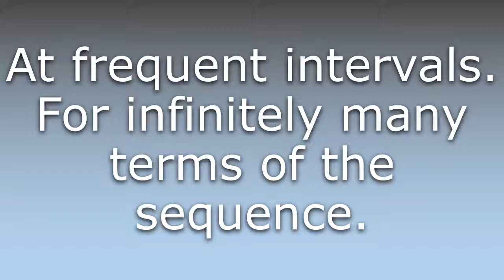What does Frequently mean?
What does Frequently mean in English? Learn the meaning of the word Frequently! How to Pronounce Frequently. Expand your vocabulary, learn words.